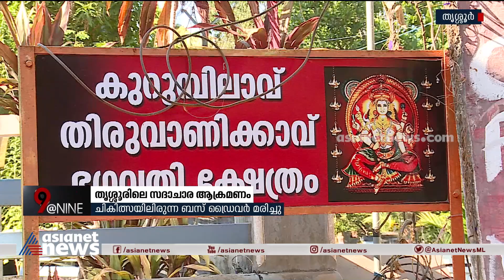9 At Nine Malayalam News | വാർത്തകൾ വിശദമായി | 07 March 2023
9 At Nine Malayalam News | വാർത്തകൾ വിശദമായി | 07 March 2023